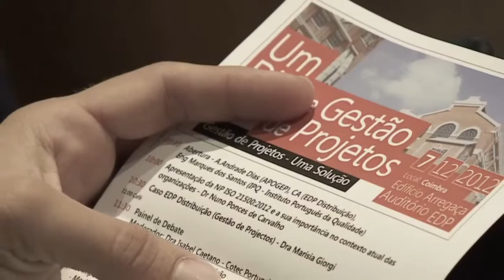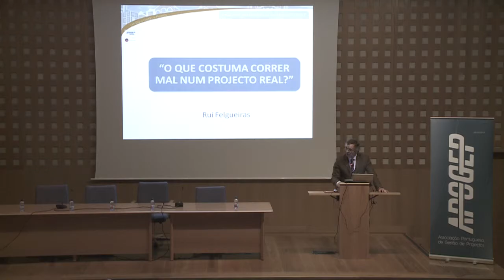1 Dia de GP Coimbra 2012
A cidade dos estudantes recebe a primeira edição de 1 Dia de Gestão de Projetos com o apoio da EDP Distribuição e o lançamento da norma nacional de gestão de projetos.